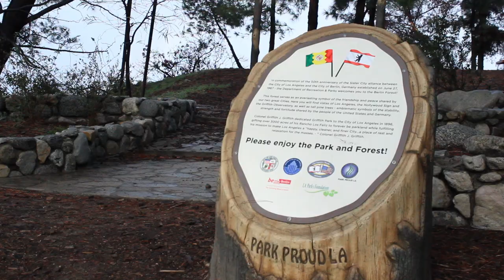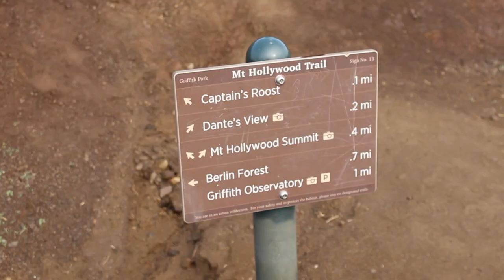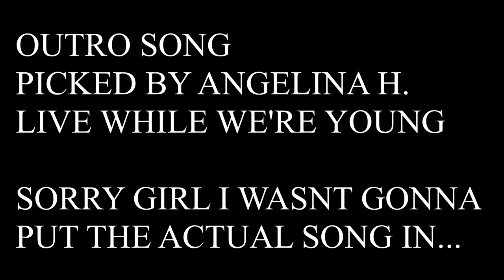WELL WE TRIED A HIKING TRIP IN HOLLYWOOD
**EXPLICT LANGUAGE**

MAKE SURE TO GO CHECK OUT NIGHTMIKE AND GUIDEVIZIONZ WHEN THEY COME BACK!!!

AND SOME SHITTY 1D SONG